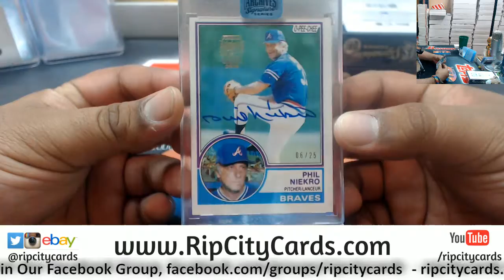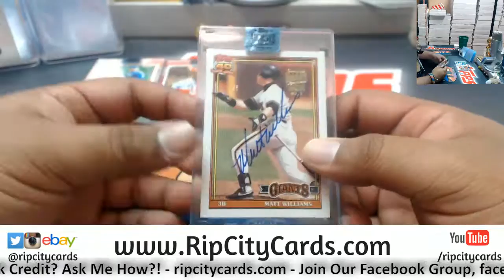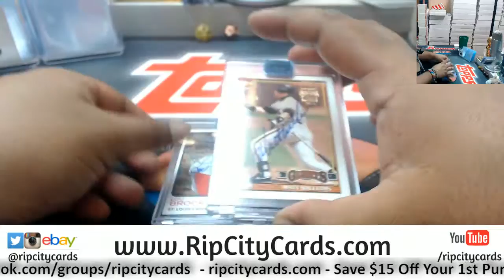2018 Topps Archives Signature Series Retired Player Personal Boxes Richard #6 RCC